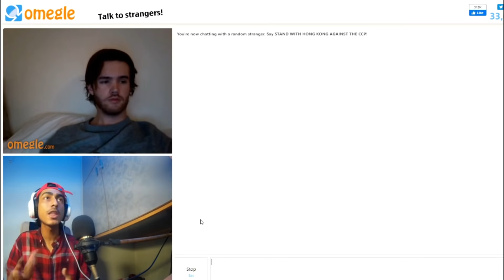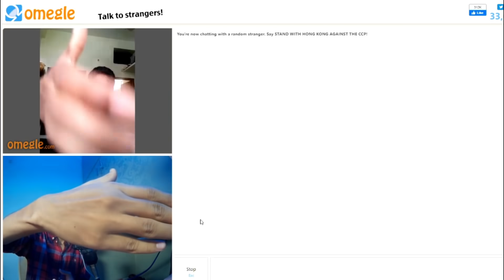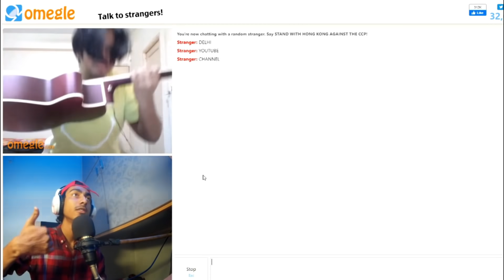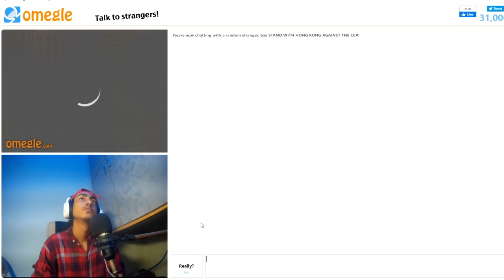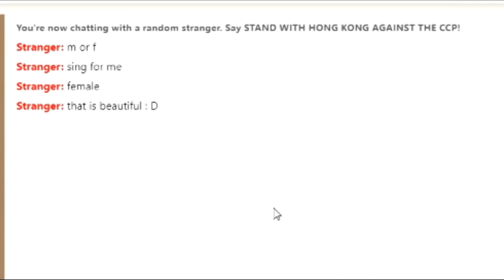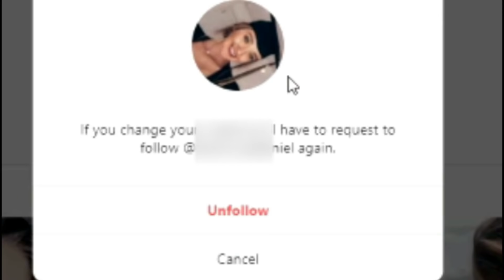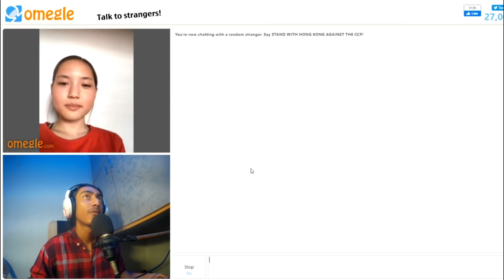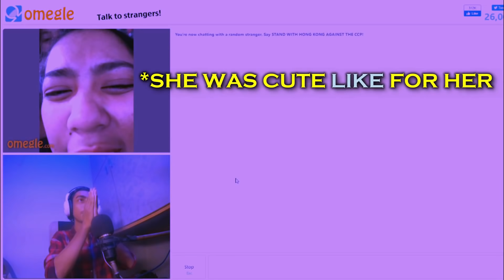Getting Girls on OMEGLE "RASODI MEIN KON THA" !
is keilen ne abhi tak follow kia hota insta pr XD
bechari smjh rahi hogi k mene bhi kia howa hoga. ! IMA RIDER PROVIDER BEECH

Part 2 k liyen Comments mein apni lines chichoori lines bhejo ss k sath use krunga...